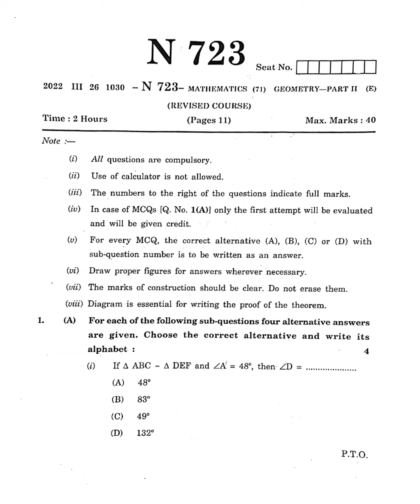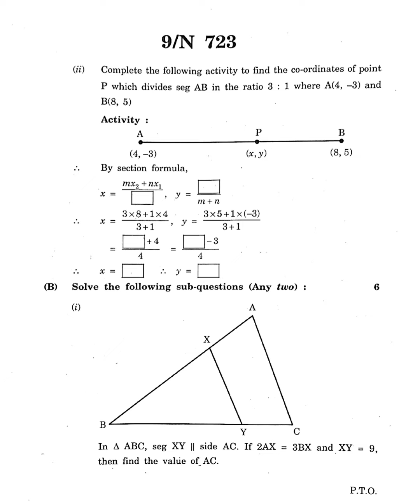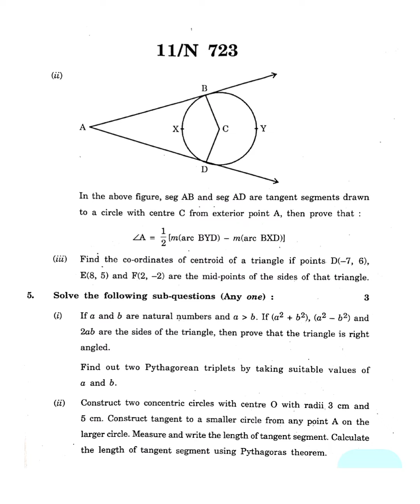Std 10th | Maths 2 | Prelims 2024 | Question Paper 2024 | Solution Buddy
LICENSES: AEI (on behalf of NCS); Featherstone Music (publishing), LatinAutorPerf, AMRA, ASCAP, BMI- Broadcast Music Inc., and 13 Music Rights Societies